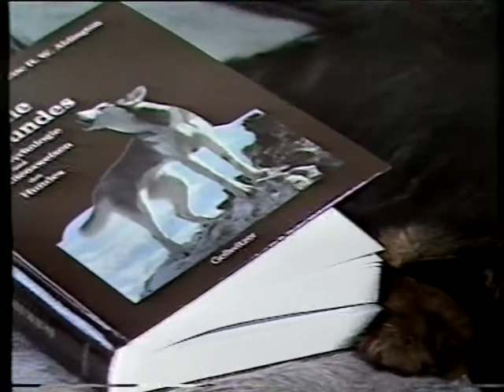The Congress - "No Escape", Radio Bremen Upn Swutsch 1987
The Congress, New Wave Guitar and Synthie Pop Band of the late 1980's. Germany. Title: No escape. Taken from the EP No escape